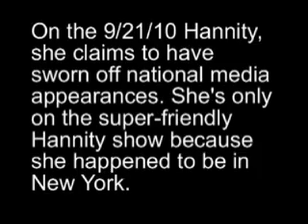Christine O'Donnell Spurns National Media - On Hannity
9/21/10 While appearing on the national news show, Hannity, Christine O'Donnell announced she was only going to do local media from now on. Except she also told Hannity that she's thinking of excluding media from her campaign events because they "interfere" with her meeting the voters.

Anyone want to bet she'll make another "business" trip to New York before the election is over?